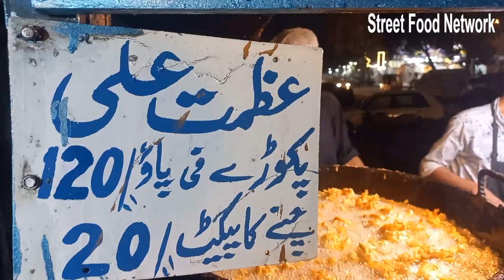Hong Kong Pakorey Taleemi Bagh Kay Famous Pakorey Fb Area Street Food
hong kong pakorey masala pakora recipe onion pakora onion pakora chutney crispy onion pakoda
onion pakoda air fryer aloo pakora crispy potato pakora recipe grated potato pakora grated potato pakora crispy

 Business   promotion
Thanks, Musaib Baig